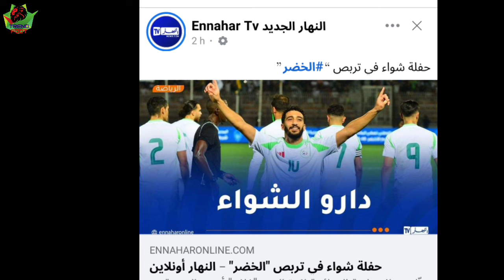ما فعلته الفاف لعناصر المنتخب الجزائري في عنابة لا يصدق قبل السفر إلى الطوغو🇩🇿🛑